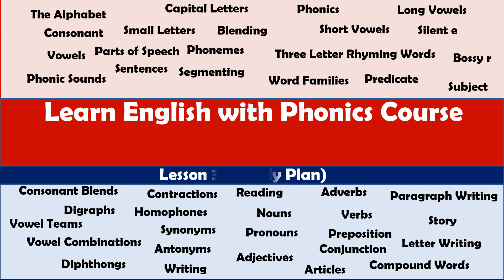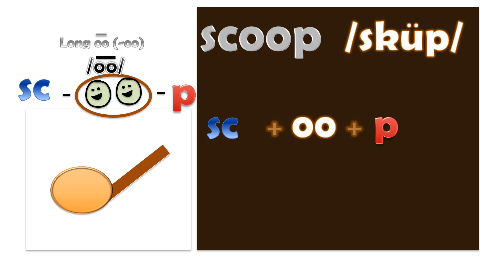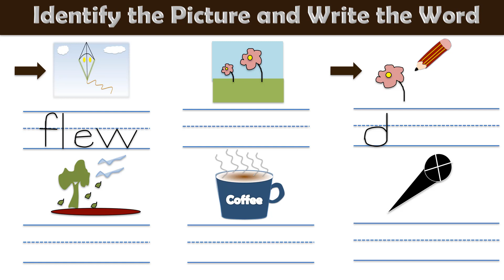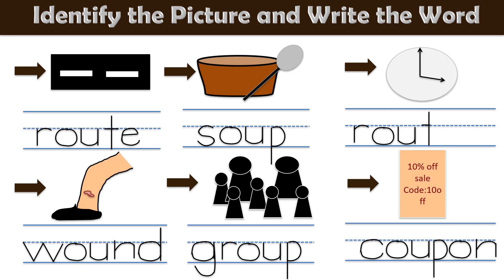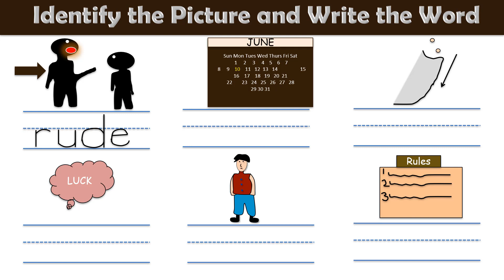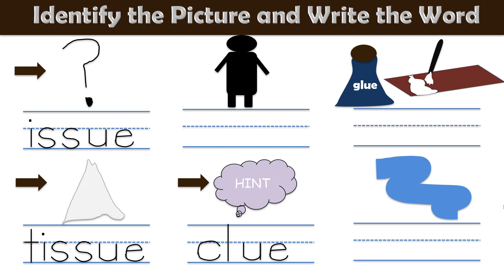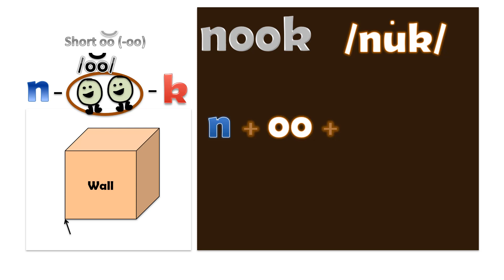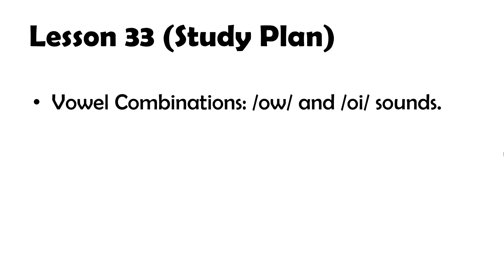Long and Short /oo/ sound (oo, ew, ou, oe, u-e, ue, ui ) words| English Phonics Course| Lesson 32/45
In this video we will study the vowel combinations that make the long /oo/ sound.
oo words
ew, ou and oe words
u-e, ui and ue words

In this video we will also study the vowel combinations that make the short  /oo/ sound.
oo words